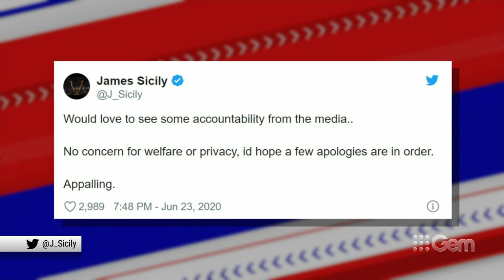Was the media too harsh in the Conor McKenna saga? - Footy Classified | Footy on Nine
The Footy Classified team responds to criticism from players that the media was too harsh when reporting on the Conor McKenna situation.